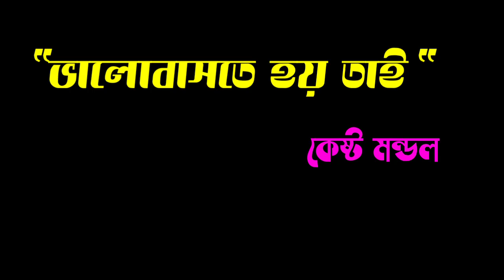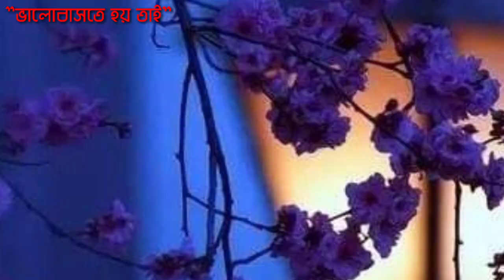"ভালোবাসতে হয় তাই"।কেষ্ট মণ্ডল।Recited by Ashis Pathak&Piyali Dhar.Bhalobaste hoi tai.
কবিতা- ভালোবাসতে হয় তাই
কলমে- কেষ্ট মন্ডল।
কন্ঠে- আশীষ পাঠক ও পিয়ালী ধর।
Poem- Bhalobaste hoi tai
Writter- Kesto Mandal
Voice- Ashish Pathak & Piyali Dhar.
বাংলা কবিতা।
Bengali poem.
মানুষের জীবনটা ঠিক এই রকমই
যত দিন না পাওয়া থাকে ততদিন
পাওয়ার জন্য একটা চরম আকুতি থাকে
সেই আকুতির জন্য অভিষ্ট বস্তুর কাছে বার বার ছুটে যায়।আর পাওয়া হয়ে গেলে সেই আকুতি
অনাদরে অবহেলায় ধূলো মাখে।